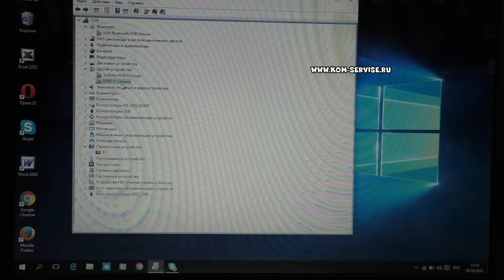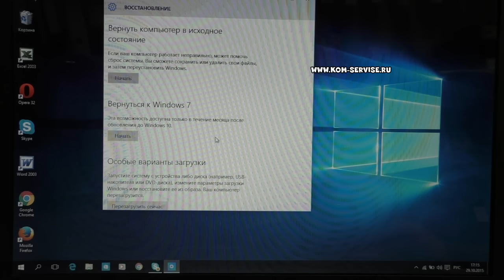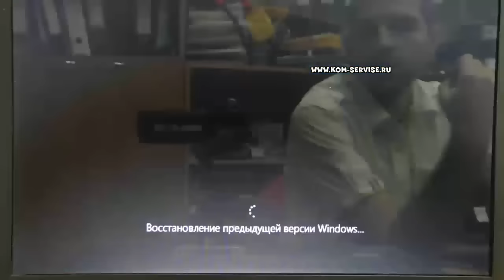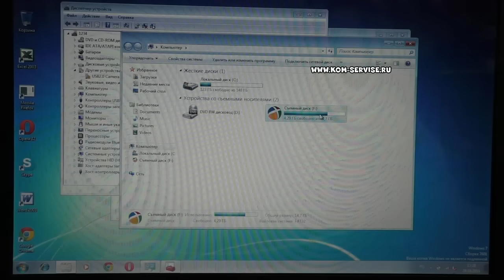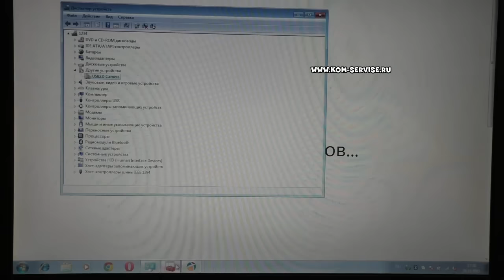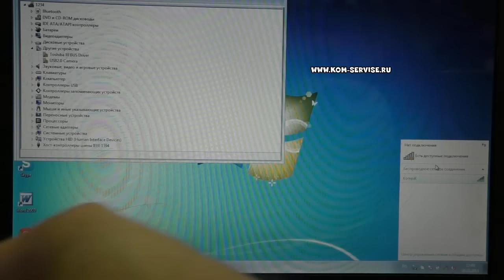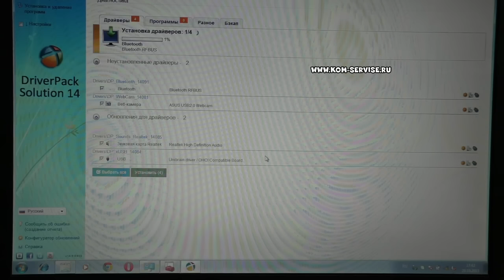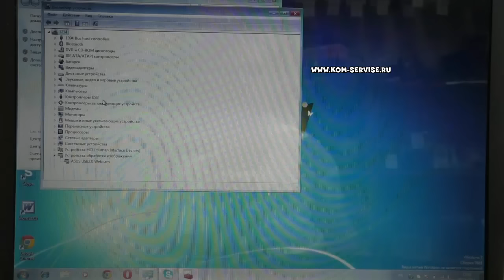Откатываем Windows 10 до 7 на ноутбуке, из за лагов и тормозов.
У меня  была 7 и на ней слетела активация после восстановления.

Как убрать или удалить Windows 10, сделав откат до 7.

Восстановление предыдущей версии винды, возможно только в течение месяца, после обновления.

В этом видео я покажу, как откатить Windows 10  через центр обновления.

У меня  была 7 и на ней слетела активация.

Кредит наличными.

Авто кредит.